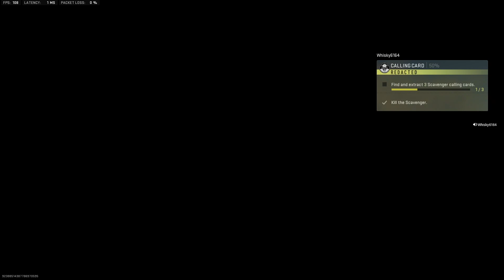Hafid Port Madness!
Spawned in at Hafid Port and it was action packed from the beginning. Players showing up left, right and centre!
Did the Oysters survive the non stop onslaught?
I may of solo killed a whole team as well :P

Sit back and enjoy the Oysters do their thing!
Feel free to drop a little sub to @clammin for more DMZ and COD action.